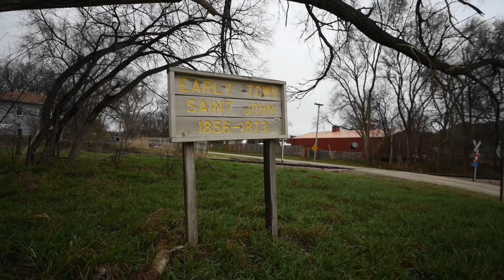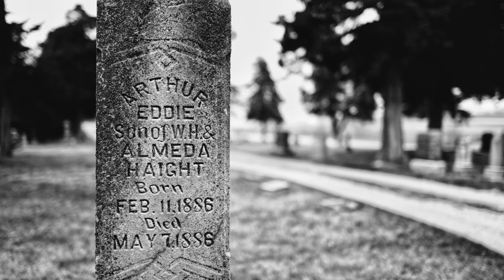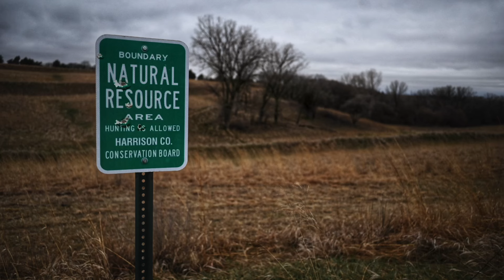Free Off Grid Solo Van Camping! Old Town Conservation Area!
We hit an absolutely beautiful park and area on this weeks adventure.  Old Town is just outside of Loveland, Iowa in the Loess Hills.  Free camping in the parking areas are available and the hiking and views are incredible.

vancamp402